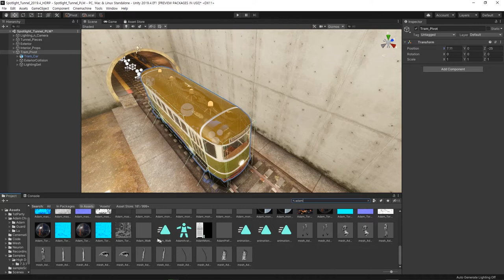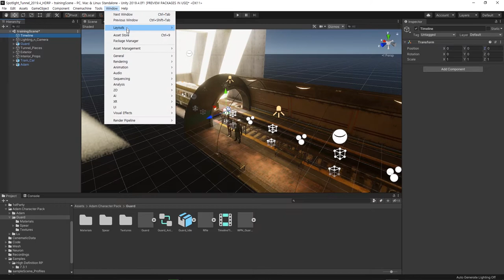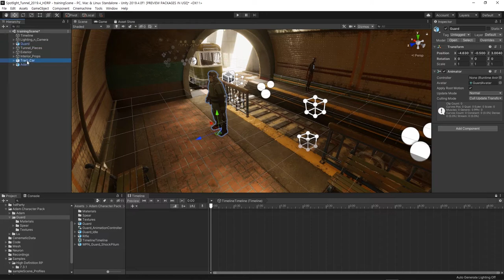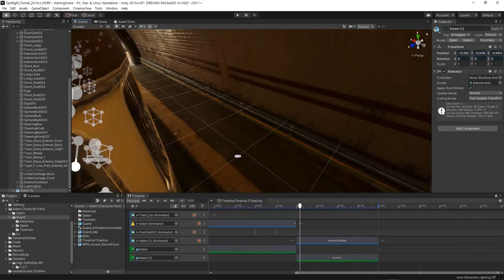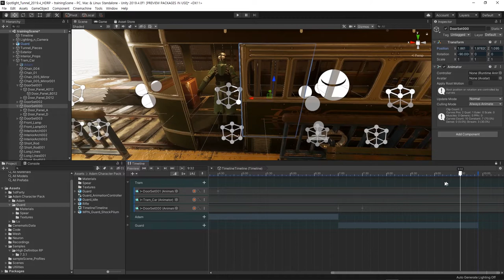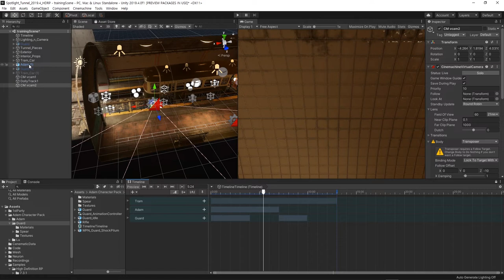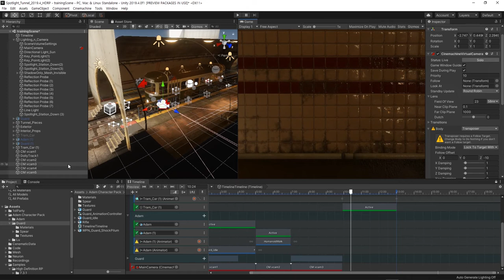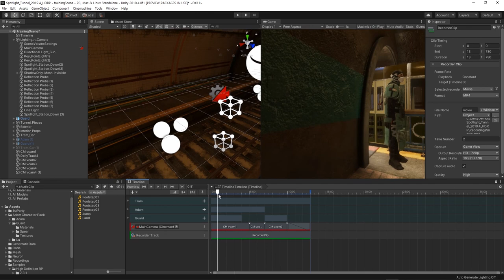유니티로 시네마틱 제작하기 : 타임라인 & 시네머신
Unity timelime & cinemachine 이용하여 스토리텔링 애니메이션 컨텐츠를 만드는 법을 다룹니다.